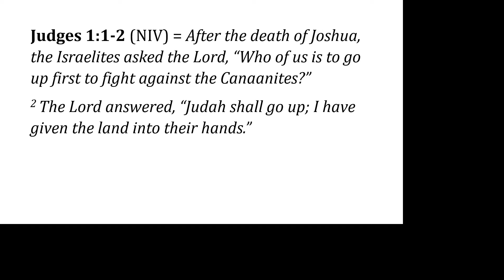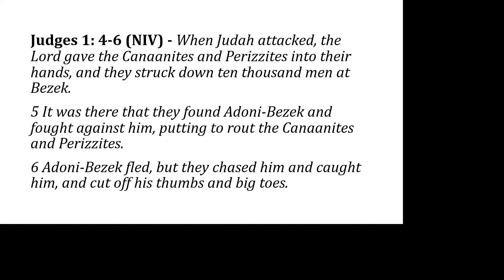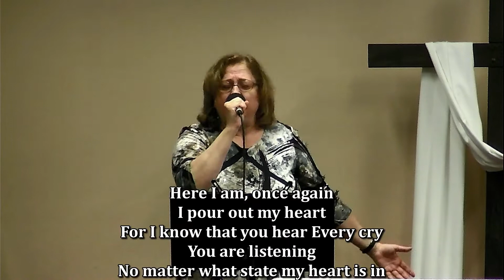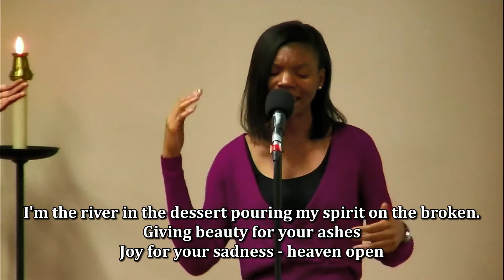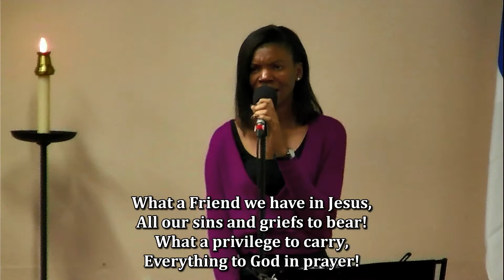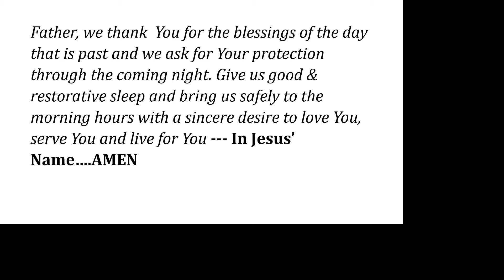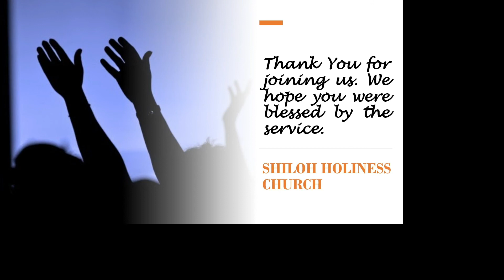SHILOH HOLINESS CHURCH = Worship & Praise (EMPHASIS) Service - April 30th, 2021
OUR VISION
To see people saved, discipled, living in the Spirit, supporting and encouraging each other whilst impacting the Community. (SALVATION, DISCIPLESHIP, HOLINESS & FELLOWSHIP)

1151 North River Rd
Ottawa, ON